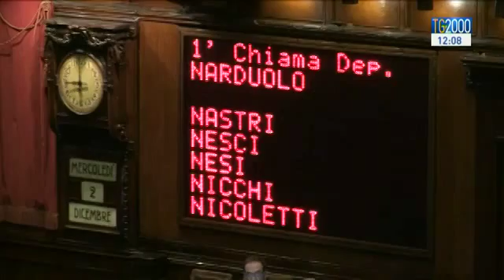Elezioni giudici Consulta, ancora fumata nera. Grasso: "Brutta immagine delle Istituzioni"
Non c’è intesa sull’elezione dei giudici della Consulta. I presidenti di Camera e Senato  vanno in pressing e parlano di: "Brutta immagine delle istituzioni". Intanto questa mattina CDM straordinario. Servizio di Augusto Cantelmi